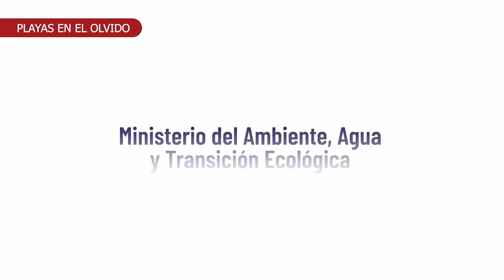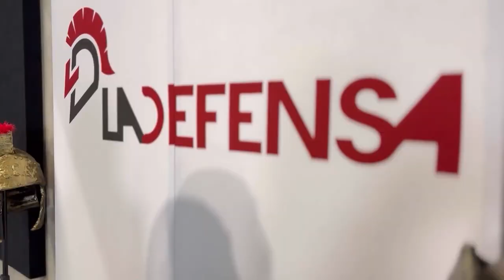|La Nota| - Planificación, la deuda pendiente en Playas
Al menos, 10 barrios del cantón Playas están en zona de riesgo. La administración municipal apura un plan de vivienda para reubicar a las familias en situación crítica, pero para esto deberá expropiar terrenos. Por ahora se prioriza la construcción de un albergue para acoger a unas tres mil personas. Esperan de la atención del Gobierno de DanielNoboaAzin

Facebook ® / ladefensaec
Instagram © / ladefensaec
TikTok • / ladefensaec
Reporta: Mercy Castro
Cámaras: Johnattan Bedon
Edición: Johnattan Bedon
Audio: Mario Avila